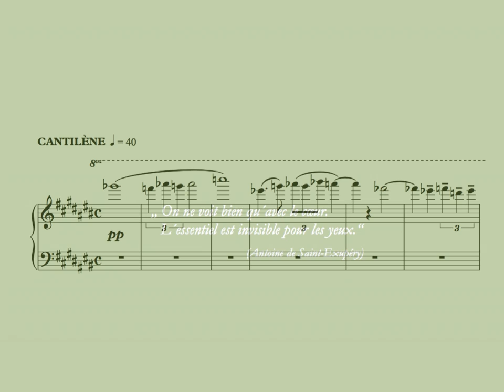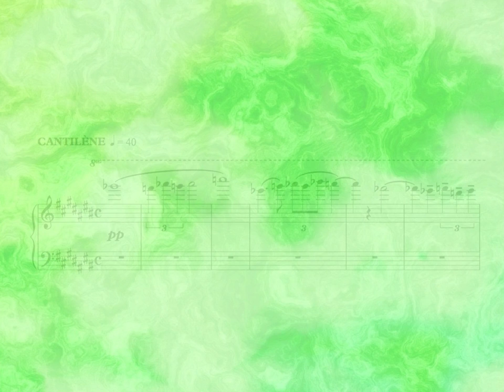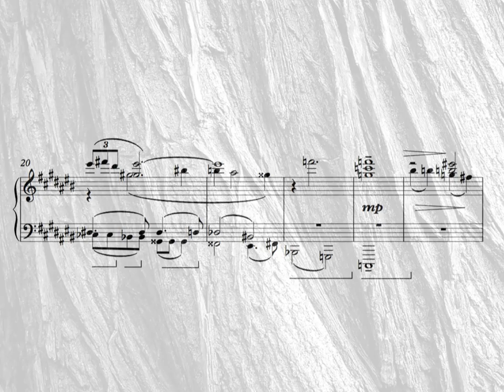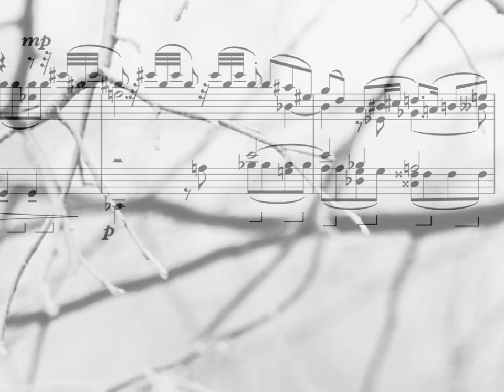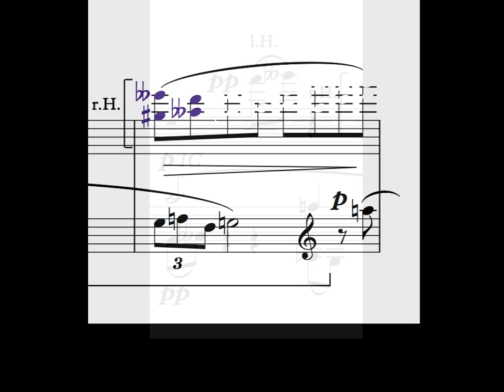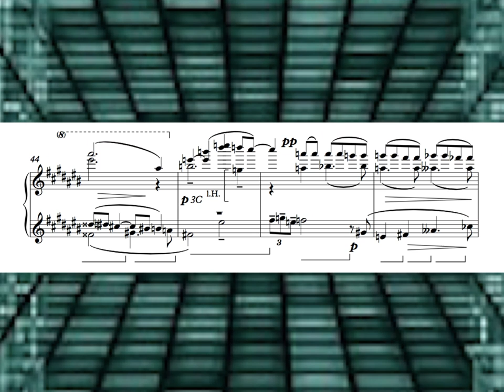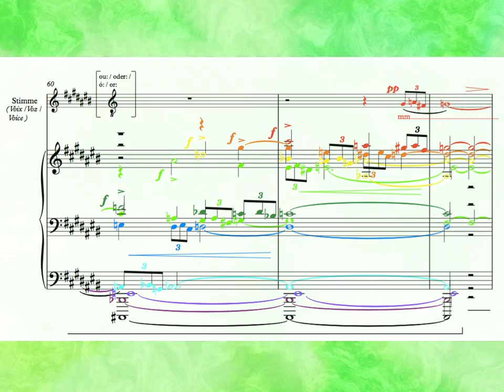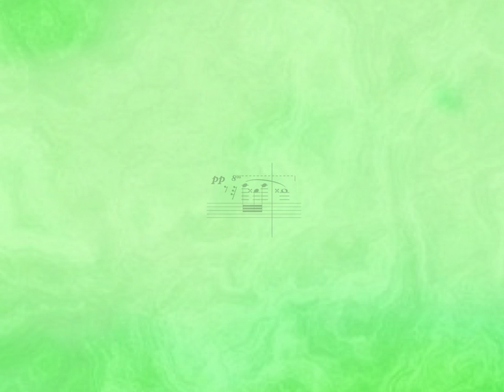TUDOR SAVEANU : ETUDE XII ( from " 24 Etudes Terribles " ) , for Piano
ETUDE XII
" Synesthésie enharmonique / Synästhetische Enharmonik /
  Sinestesia enarmónica / Enharmonic synaesthesia "
 (Hommage à Alexander Skrjabin)
©️2017 by WinklerVideoProductions